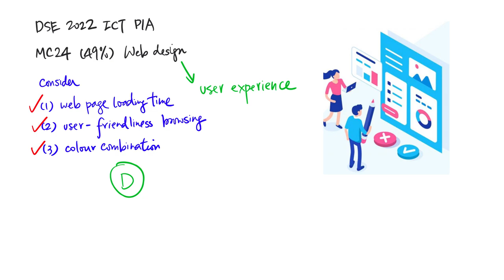DSE 2022 ICT MC24 - Web design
Key: D
49% Correct